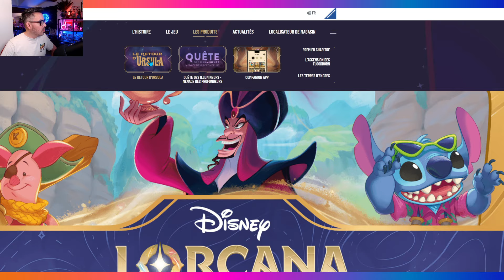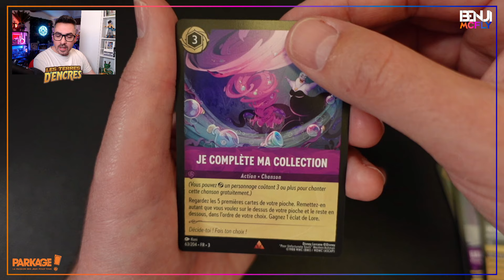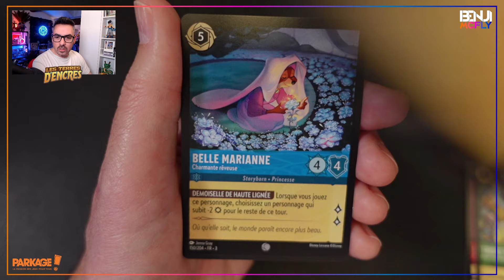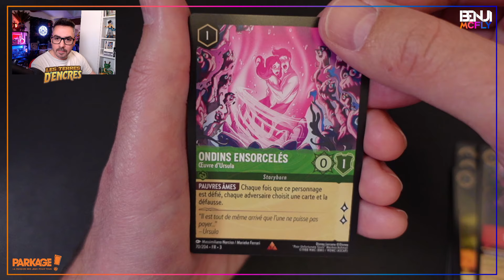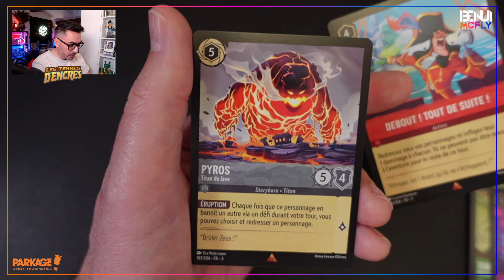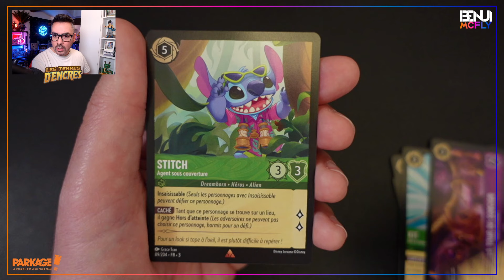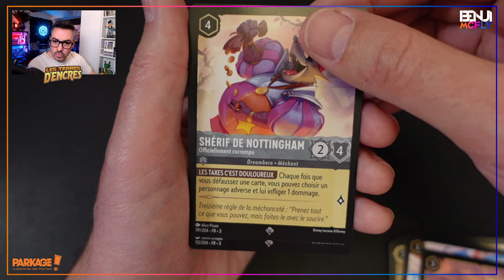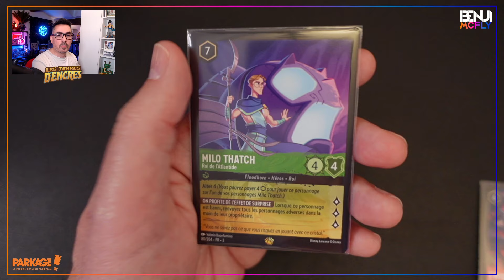✨Ma DERNIÈRE CHANCE d'obtenir une ENCHANTÉE !🤞Les Terres d'Encres LORCANA - Chapitre 3 FR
Cette vidéo signe ma dernière ouverture Lorcana Les Terres d'Encres...C'est ma chance ultime de droper une carte Enchantée du troisième Chapitre !